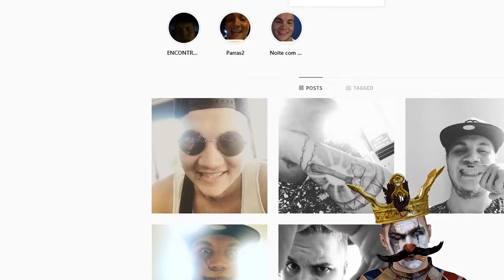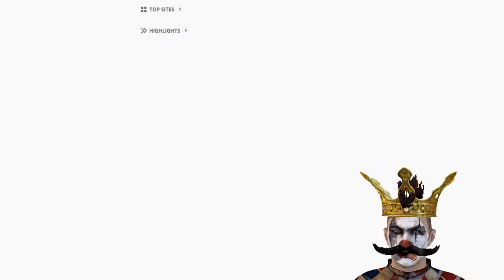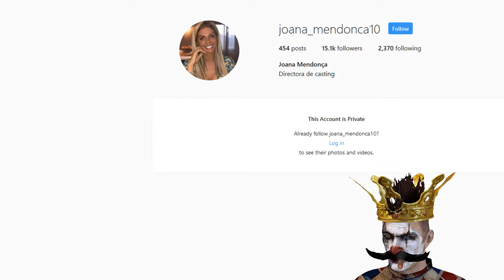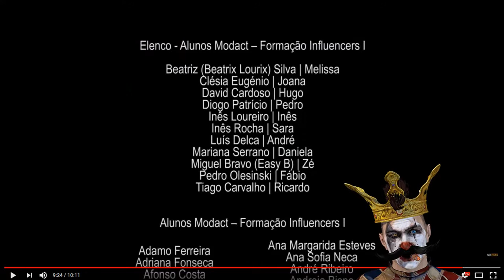Morais Reacts - "INFLUENCERS Serie - Season 1 – Ep2"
Morais reage à web série INFLUENCERS.